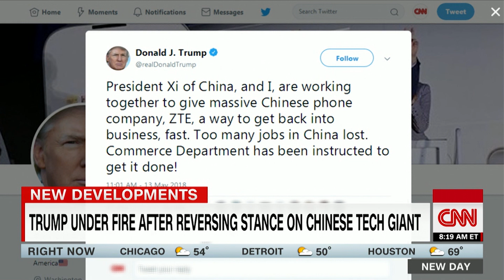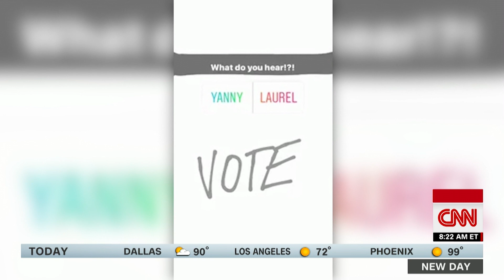GOP senator questions how Cambridge Analytica operated from inside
n an interview with CNN’s Alisyn Camerota, Sen. John Kennedy said he wants the Department of Justice investigation to find out how Cambridge Analytica operated from the inside.